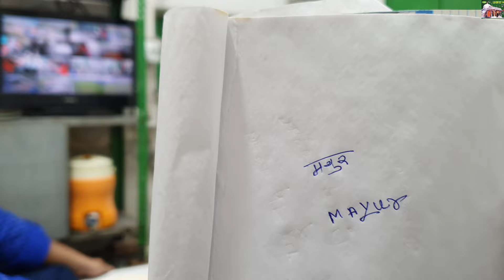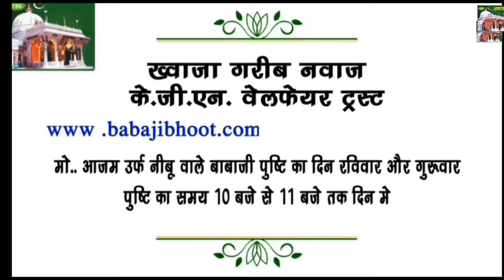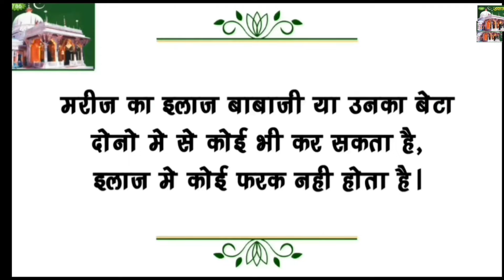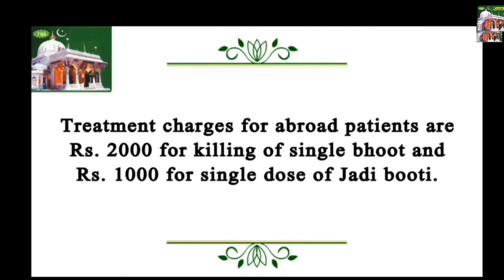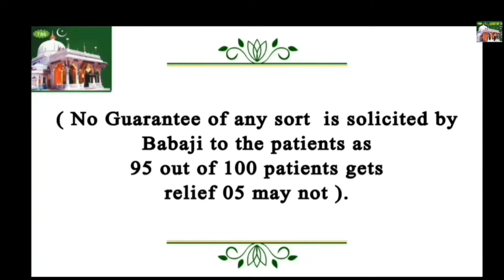|Baba Ji Bhoot SEPTEMBER 2024|